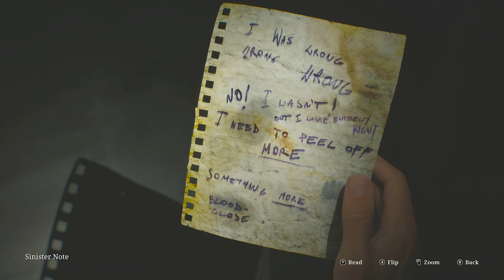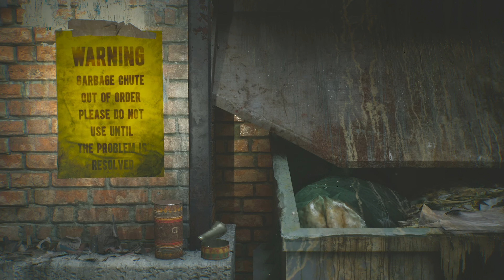Silent Hill 2 Remake (Walkthrough Game Play) Part 4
Silent Hill 2 is a 2024 psychological horror game developed by Bloober Team and published by Konami Digital Entertainment. It is a remake of the 2001 video game, Silent Hill 2, originally developed by Team Silent, a group within Konami Computer Entertainment Tokyo (KCET).